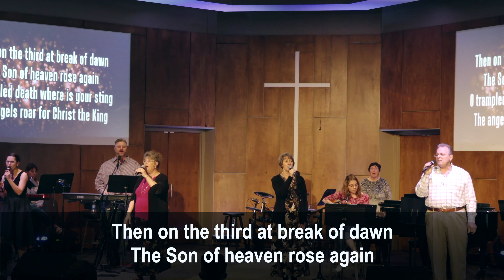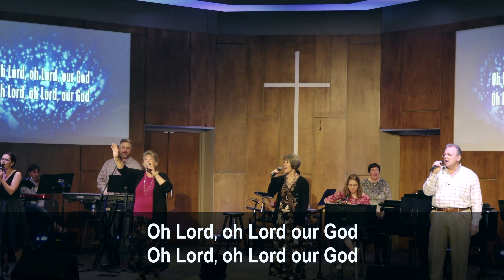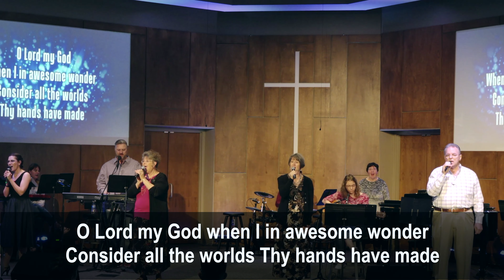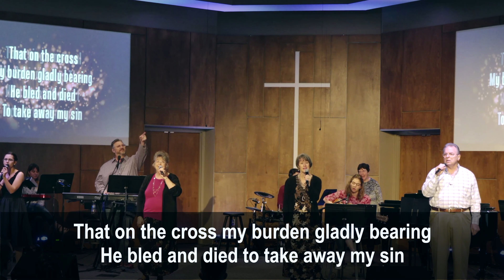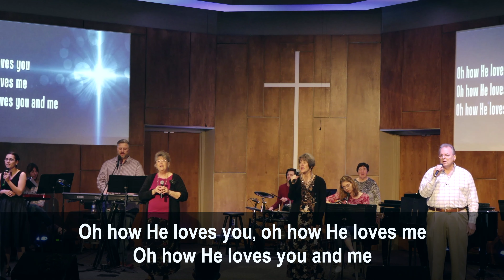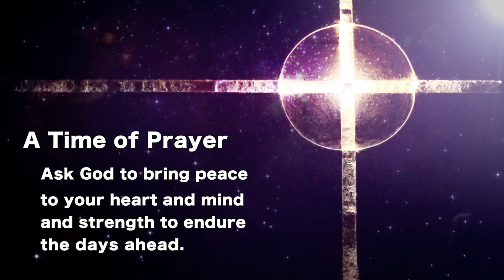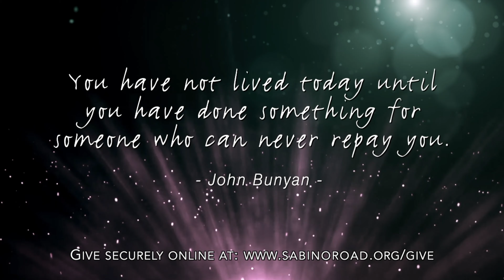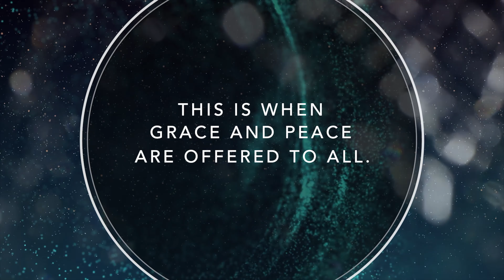Strength in the Storm (Full Worship Service) (3-22-20)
We need to look to Jesus to be our storm breaker during turbulent times.